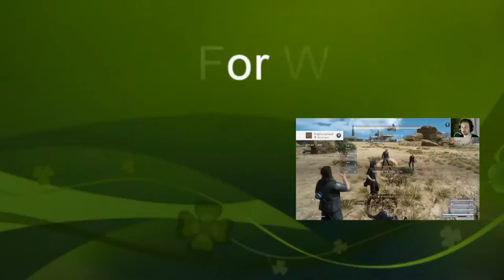Breaking Bones - Steep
Let's play Steep with The Shig

Just tearing s**t up through the snow and air.